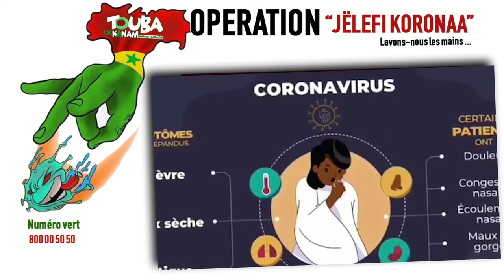TOUBA CA KANAM LANCE L'OPERATION "JËLEFI KORONAA”